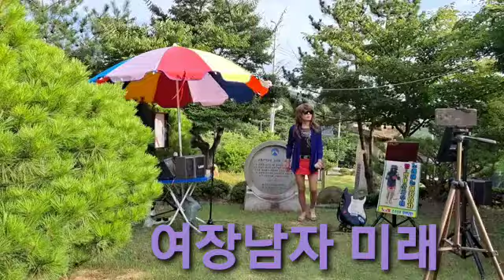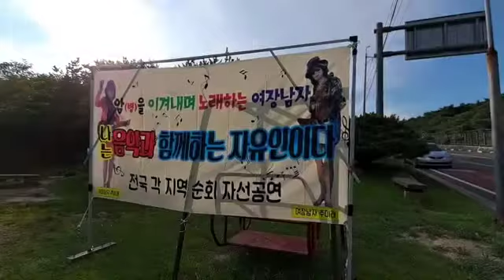홍도야 울지마라 여장남자.미래(버스킹)